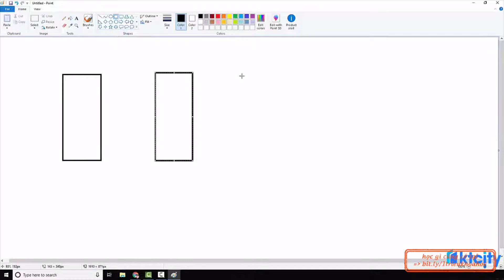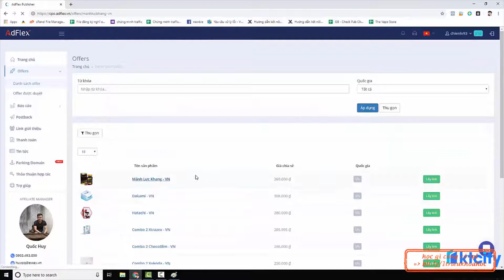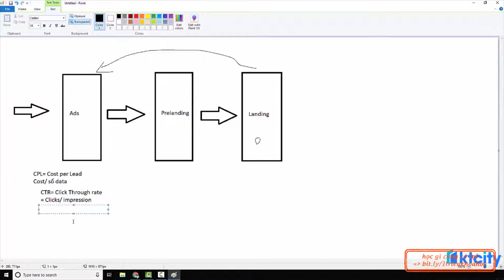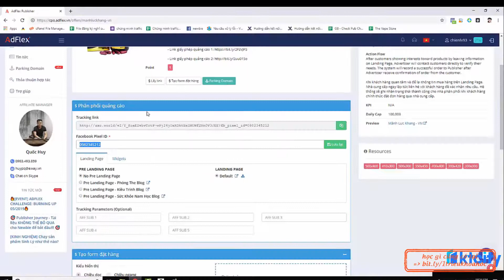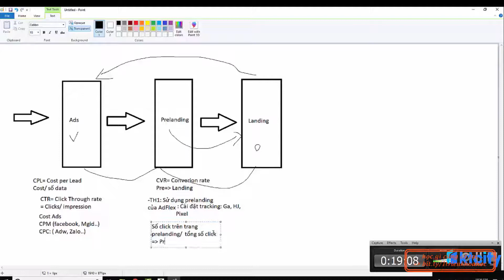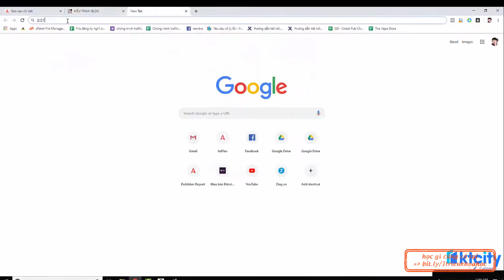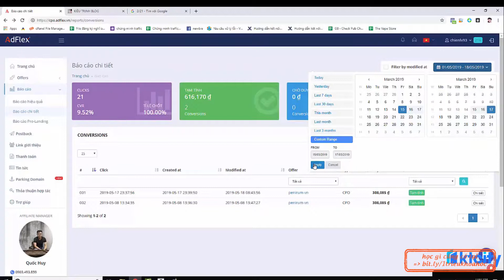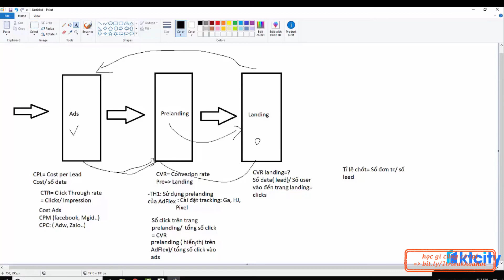KHOÁ HỌC TỐI ƯU HOÁ PRELANGDING10Phân tích chiến dịch - Cách đọc chỉ số chiến dịch theo mô hình phễu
KHOÁ HỌC TỐI ƯU HOÁ PRELANGDING 10 Phân tích chiến dịch - Cách đọc chỉ số chiến dịch theo mô hình phễu
Các loại prelanding được sử dụng phổ biến nhất hiện tại.
Thao tác clone bất kỳ prelanding nào và chỉnh sửa theo ý mình.
Cách tận dụng WordPress để làm prelanding cực chất.
Thao tác xử lý các prelanding trên nền tảng LadiPage.
Tối ưu 3 yếu tố cực quan trọng trong prelanding để tăng tỉ lệ chuyển đổi.
Kỹ thuật cài đặt tracking trên prelanding.
Các xu hướng làm prelanding mới.
Đọc và phân tích chỉ số chiến dịch hiệu quả.
Bí quyết để không bao giờ bị thiếu ý tưởng làm content đúng insight khách hàng (không cần đi spy đối thủ).
Những lưu ý để làm creative hay, hấp dẫn, hiệu quả.